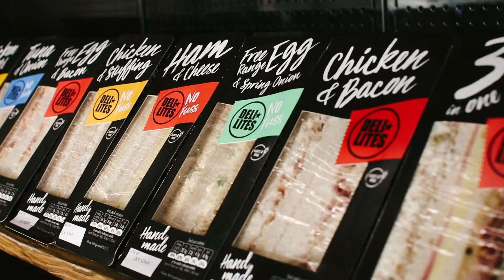Sustainability at DELI LITES: Food for the Greater Good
We were delighted to recently be part of Invest Northern Ireland’s Consumer Attitudes to Sustainability: Food for the Greater Good seminar.

Our Sustainability Co-ordinator, Michael and our Technical Director, Cathal were able to discuss the support provided by Invest NI on our sustainability journey.

Thank you to Gillian Stewart, and the entire Invest NI team as we work towards our ambitious sustainability objectives.